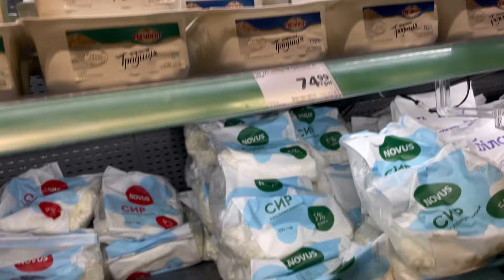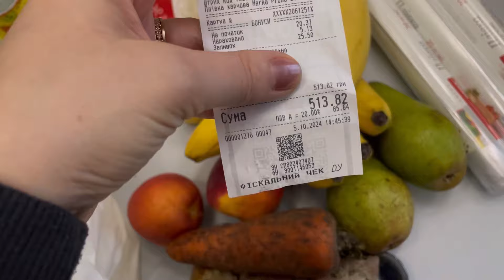ВИ БАЧИЛИ ЦІНИ ТА МОЛОЧКУ? ЗАКУПКА В "НОВУСІ" / РОЗПАКОВКАПОКУПОК / СМАЧНА ВЕЧЕРРЯ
Привіт, мене звуть Маша, я рада вас бачити на своєму каналі!
У цьому відео:
🔸 Вирушаю в "Новус" за продуктами
🔸 Роблю розпаковку покупок вдома
🔸 Готую тушковану картоплю зі свининою, морквою та гарбузом – ділюся рецептом і процесом приготування.

Обов'язково дивіться до кінця, буде цікаво та смачно! 😋